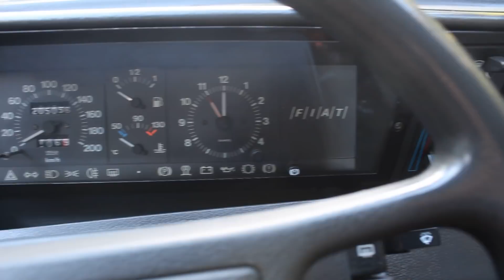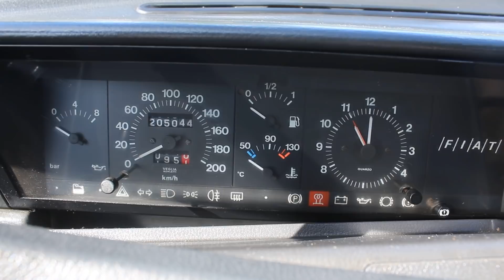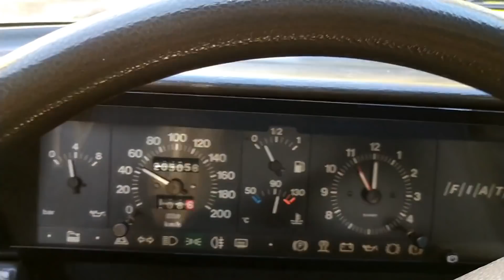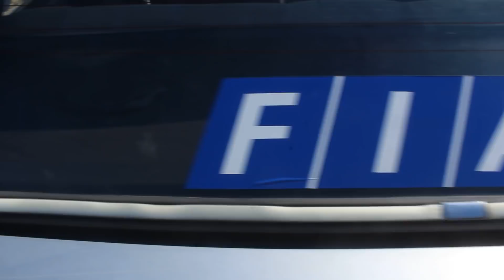Fiat Regata Diesel - powoli ale bez kartek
Fiat Regata 1,7 D czyli samochód dla badylarza, który jeszcze nie dorobił się Mercedesa.